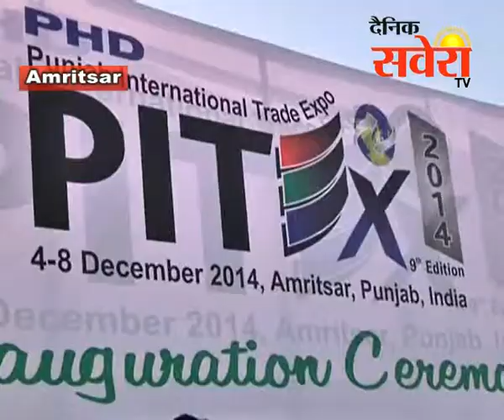ट्रेड के लिए अमृतसर बनता जा रहा है हब